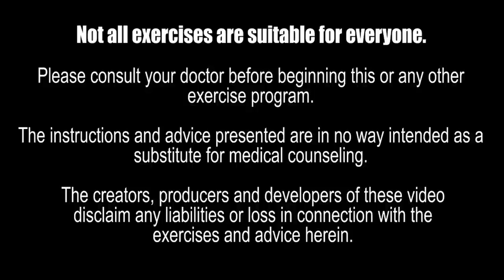Step Aerobics Easy & Fun Full Version | 120 BPM | Hip Hop Funk Soul | Beginner Baby Boomer Friendly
This Step Aerobics workout is easy and fun at 120 BPM to a funky hip hop and soulul grooves.  There are no fancy moves, no dizzy turns or unsafe revese turns, no complicated moves, just pure safe and effective step fun.  Great for beginners, baby boomes and seniors.  It is another way to get your steps in!

The step moves done in this exercise workout are:
Basis Step (Rright and Left)
V Step
L Step
3 Knee Repeater
Leg Curls
Knee Lifts
Kicks
Over The Top
Straddle The Bench
Lunges
Turn Step
Chu Chu Push
Stretching

It is recommeded that you do cardio exercise for at least 20 minutes a day. And to do strength training at least one day a week but two days a week would be better with at least 48 hours of rest in between.  Aslo do not forget the importance of stretching.  You should strech out before and after each workout.